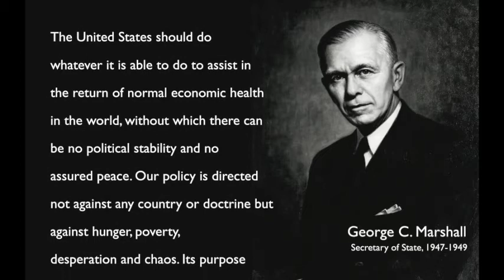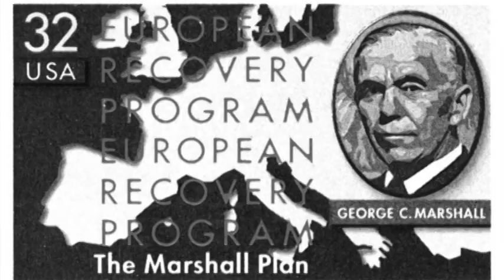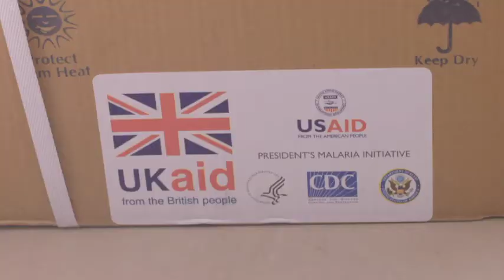Marshall Plan Documentary